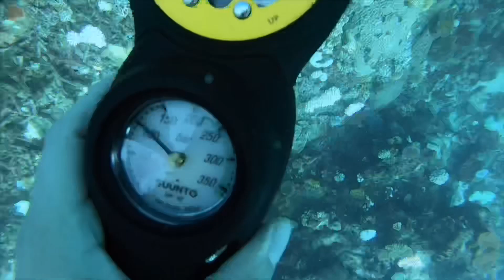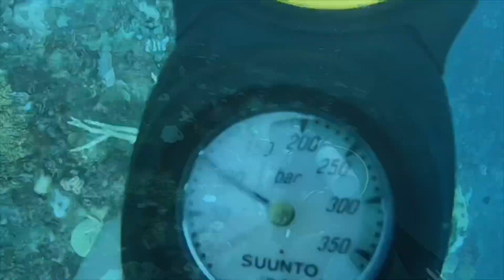(002) Diving in Yasawa Islands FIJI 05-2019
Diving in Yasawa Islands, Fiji 01-02/05/2019
Diving Sites: “Smurf Town” and “Coral Garden”
47’ each dive, max depth: 17m, Aluminium Tank 12L, air, for each dive we’d made a safety stop at 5m for 3’.
protagonists: PADI divers level2 & PADI instructor (from Vertical Blue, Paradise Cove)